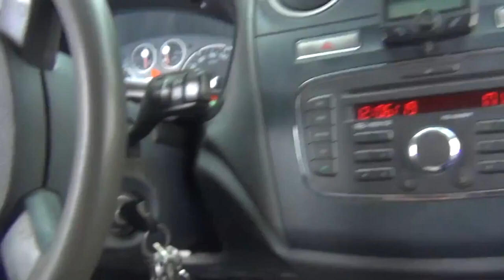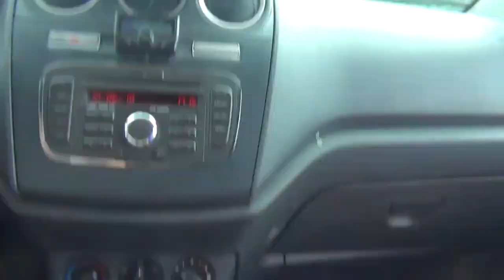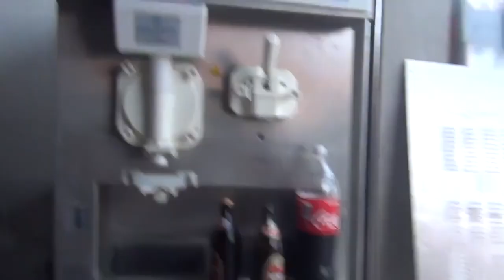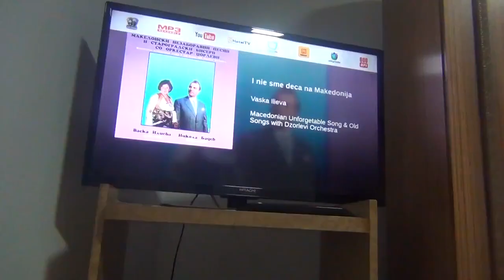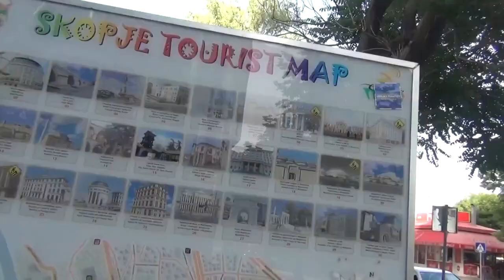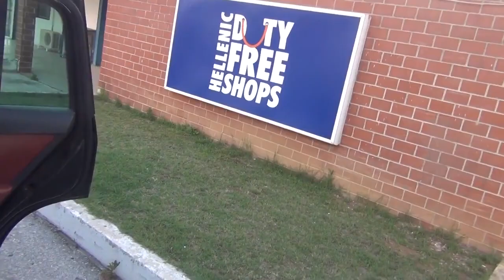Rodenden Zdravko Cholich